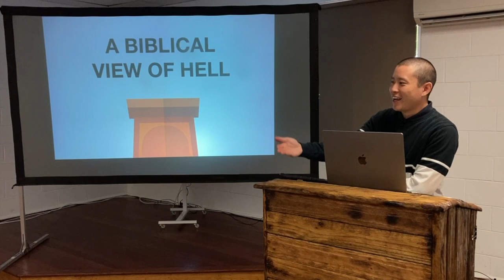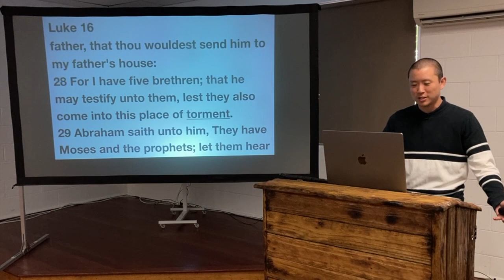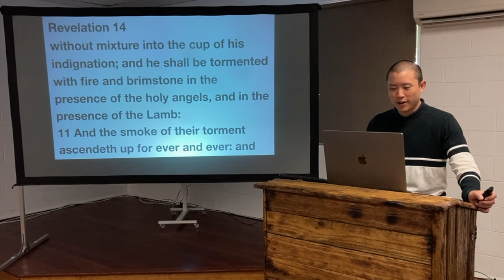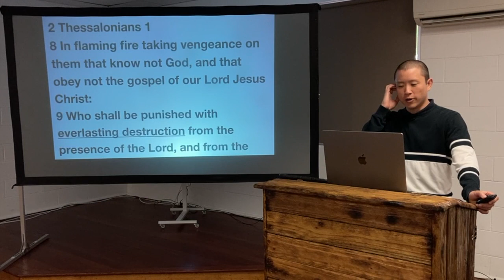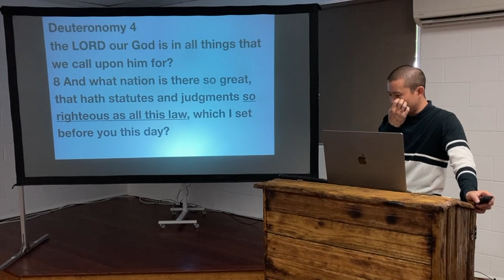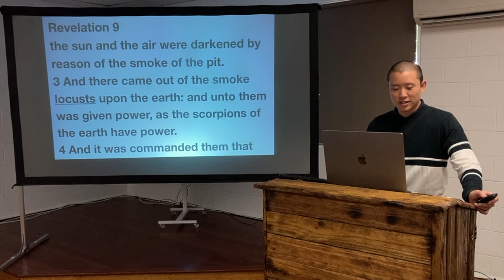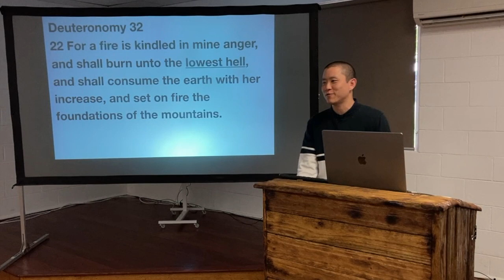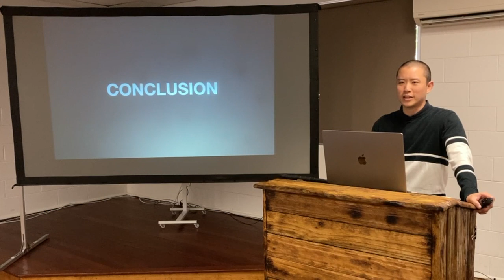SUN: A Biblical View of Hell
Victor Tey preaches on the biblical hell and debunks a lot of common misconceptions about this doctrine.

Preached on Sunday 15 May 2022